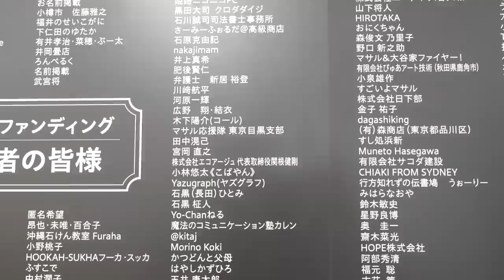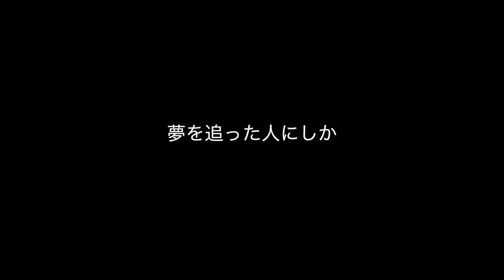遂にオープン！夜の海に食材を取りに行って商品を作る！！